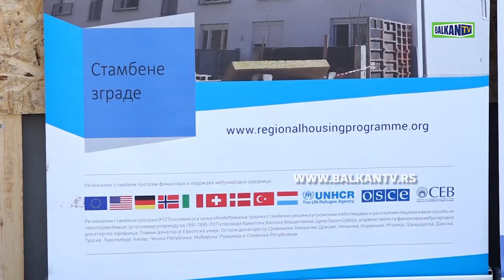ZAVRŠETAK STANOVA ZA IZBEGLICE IZ BIH I HRVATSKE U FUTOGU OČEKUJE SE NA LETO